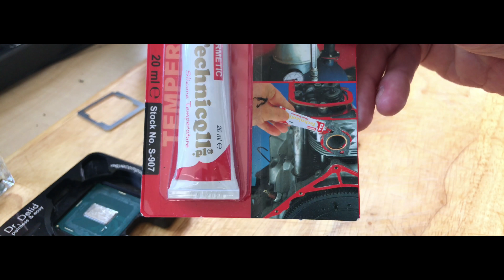Should a Sim Racer really Iift the Hood ? Part 3 of 4 / de liding an 8700k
Part 3 of our upgrade series and looking into the benefits of some actual PC modifications and the effect it has for the sim racer.

in this part we'll be applying some nail polish and liquid metal to our brand new intel 8700k CPU

OCULUS RIFT and Touch Controllers Bundle

INATECK KTU3FR-5O2U Superspeed 7 Ports PCI-E to USB 3.0 Expansion Card

SOURCINGMAP® 2.6" High Wall Ceiling Mount

2m UGREEN 10373 USB Extension Lead for Oculus sensors

SFTlite Strong Self-Adhesive Pads Cable Clips

ASUS ROG Maximus X Code Socket 1151/Z370/DDR4/S-ATA 600/ATX Motherboard

Intel BX80684I78700K 8th Gen Core i7-8700K Processor

Corsair Dominator Platinum DDR4 16 GB (2 x 8 GB) 3200 MHz

NZXT KRAKEN X52 240 mm PC Fan Cooler AIO

BLACK HIGH TEMPERATURE SILICONE ADHESIVE SEALANT 20ml HEAT RESISTANT 300'C

AQUACOMPUTER Dr. Delid tool for Skylake and Kaby Lake processors

ARTIC SILVER ArctiClean Thermal Material Remover & Surface Purifier 60ml Kit

SALLY HANSEN Colour Therapy Top Coat with Argan Oil, 14.7 ml

COOLABORATORY Liquid Ultra thermal compound